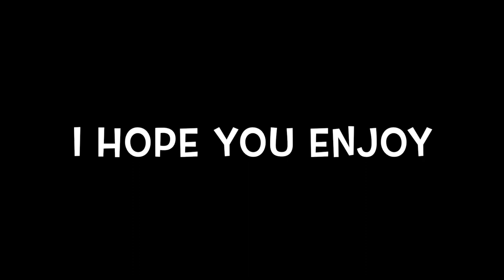Jay's Ice Bath June 4 2023 (#11) Dedicated to Nampeung CK